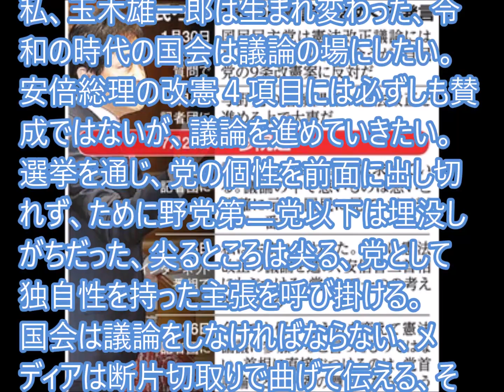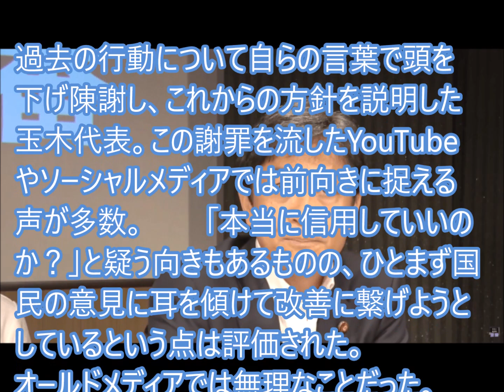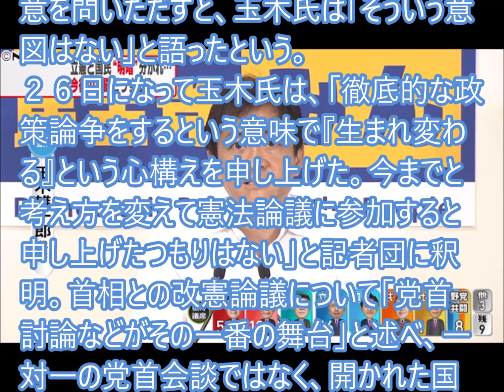笑われていたと気付いたタマキン、でも変われない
国民民主党の玉木雄一郎代表が7月25日に収録されたネット番組に出演し、異例の謝罪を行った。参議院選挙結果が芳しくなく、これまでの行動について自身謙虚に反省したのだろう。その内容をまとめると…